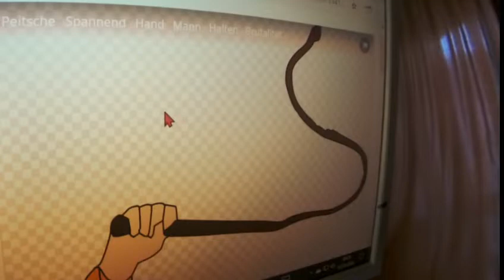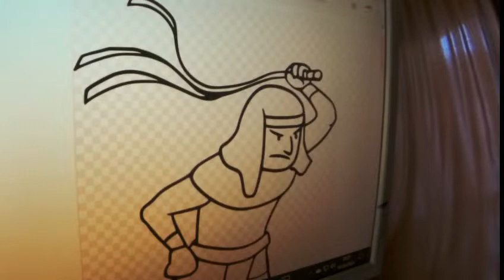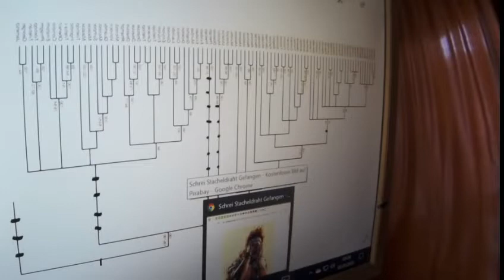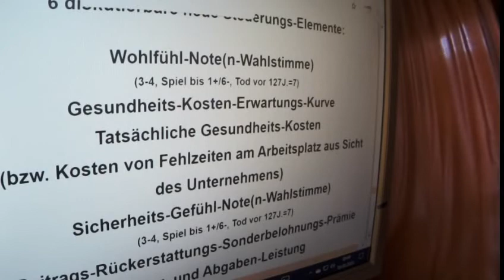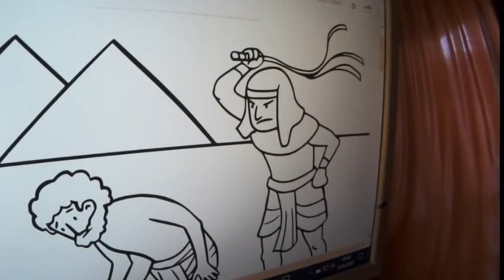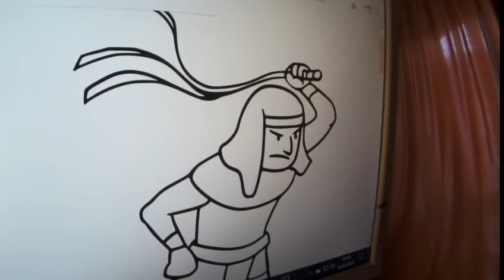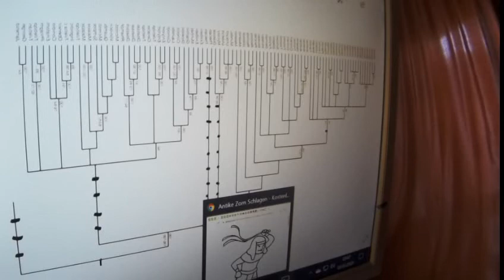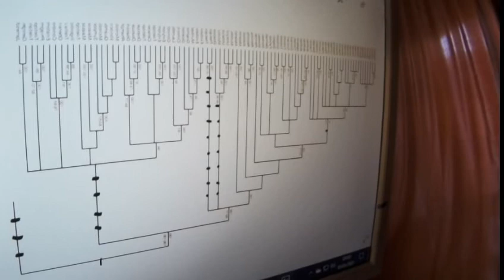339 Irrwege : AfD Tim Kellner Martin Sellner Junge Freiheit ARTE Brennpunkt Politik Neverforgetniki